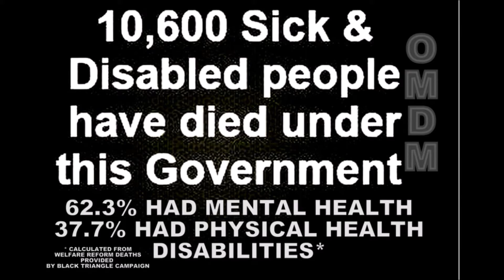Iain Duncan Smith Cries Crocodile Tears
WaveOfActionuk's responce to

Ian Hislop says former work and pensions secretary broke down during filming of new Workers or Shirkers documentary